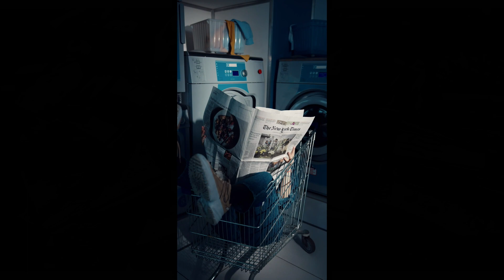Liquid Soul $ Vini Vici : un iv erse inside me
Liquid Soul and Vini Vici / video edit p.k.obrien